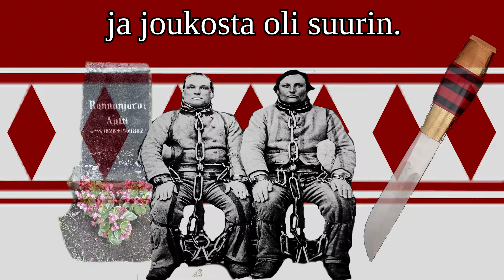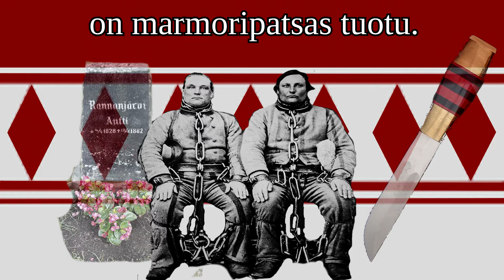Isontalon Antti - Traditional Finnish Song [Sanat] + [English Lyrics]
A song about the infamous "puukkojunkkarit" during the 19th century. They are Finlands rough equivalent of the outlaws in the wild west, romanticized criminals. But unlike the gunslingers of the west they used knives or more specifically the Finnish Puukko.

Composer and Text both Unknown, traditional folk song.
Performed by Tapio Rautavaara